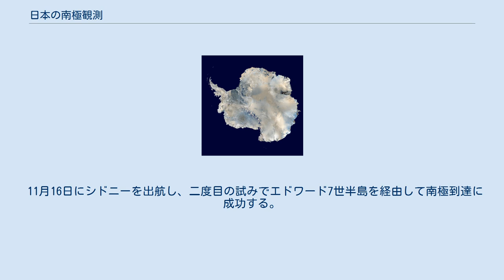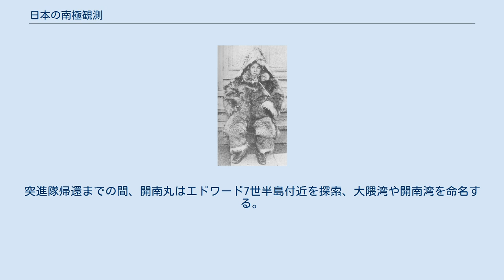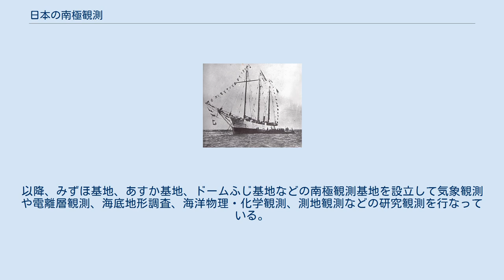日本の南極観測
開南丸 大和雪原 日本南極探検隊隊長の白瀬矗 日本の南極観測は1910年に行われた南極探検隊による調査を端緒とし、1956年に南極地域観測隊が結成されて以降継続的に行われている。
 1910年12月、日本の陸軍軍人で南極探検家の白瀬矗は開南丸で東京から出航し1911年2月26日に氷海へと到達、ロス海へ船を進める。
しかしすでに南極では夏が終わろうとしていたためコールマン島から引き返し、越冬のためオーストラリアのシドニーへ寄港する。
 11月16日にシドニーを出航し、二度目の試みでエドワード7世半島を経由して南極到達に成功する。
「開南丸」はクジラ湾のロス棚氷でロアール・アムンセンを中心とする南極探検隊の南極点到達からの帰還を待つ「フラム号」と遭遇する。
開南丸から7名から成る突進隊が棚氷へと上陸し、南緯80度5分・西経165度37分まで探検した後、一帯を大和雪原と命名して帰国の途につく。
突進隊帰還までの間、開南丸はエドワード7世半島付近を探索、大隈湾や開南湾を命名する。
アレクサンドラ王妃山脈 (アレクサンドラ王妃に由来) 付近を探索した後、開南丸は日本へ向けて出航、1912年6月20日に芝浦に帰還した。
 第二次世界大戦後の1956年、第1次南極地域観測隊が南極観測船の宗谷で南極へ向かい、昭和基地を開設する。
以降、みずほ基地、あすか基地、ドームふじ基地などの南極観測基地を設立して気象観測や電離層観測、海底地形調査、海洋物理・化学観測、測地観測などの研究観測を行なっている。